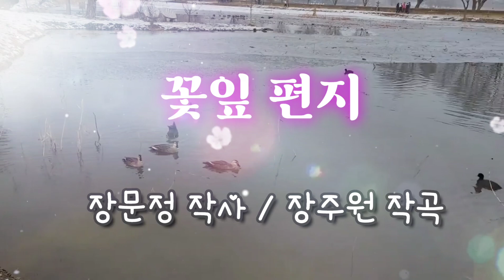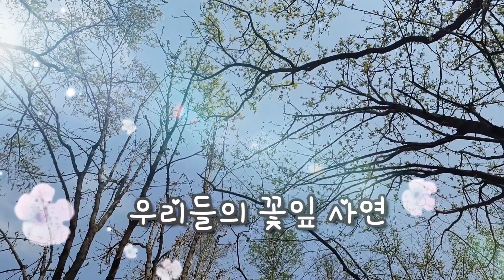꽃잎편지 (장문정 작사 / 장주원 작곡)